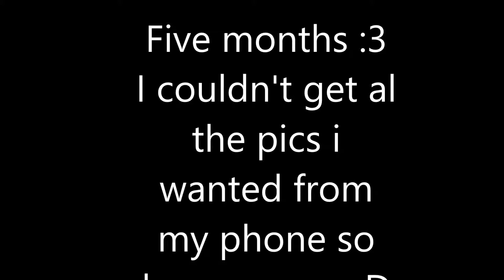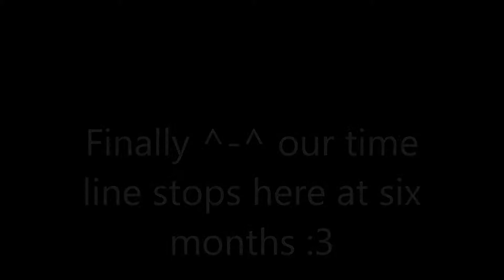Kiba's Christmas Timeline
Kiba's first christmas :D

-Sorry this is late, I went away to Nevada with a friend and i didn't get a chance to upload this the day of christmas

WARNING!